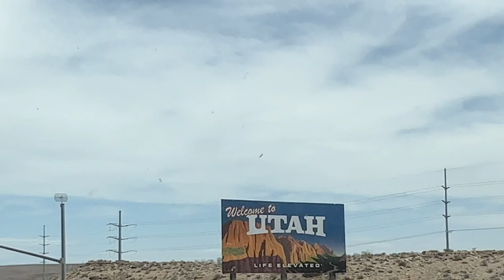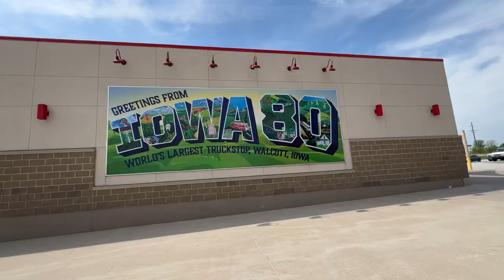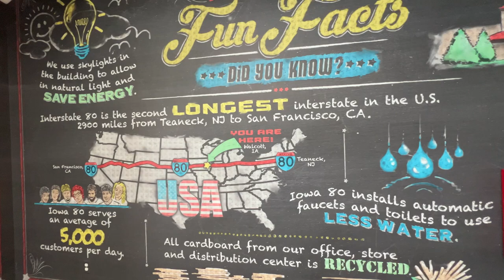Leaving California & Hitting The Road for the Summer! | Road Trip 2022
It’s time to hit the road and explore for the summer! It’s been one of my goals to get in the car and road trip across the country to experience new theme parks and finally the time has come. Todays video is our first drive out from California, seeing the sights across the country as we make our way to our first destination.

- Dylan